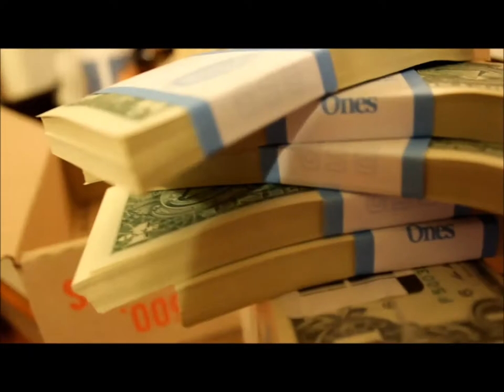Stunarefic "UpEarly&OwtLate" Vlog 6 Part 1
Early Mornings & Late Nights Vlog 6 Part 1.
Stunarefic is hits the road to Perform Live with Maybach Music Artist Wale Folarin at Club Euphoria.